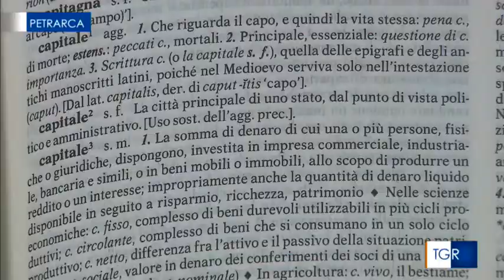La Crusca a Tgr Petrarca: CAPITALE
Il presidente dell'Accademia della Crusca illustra il significato della parola CAPITALE.